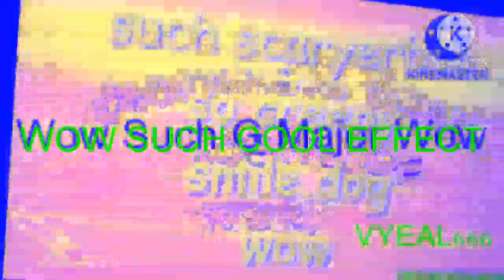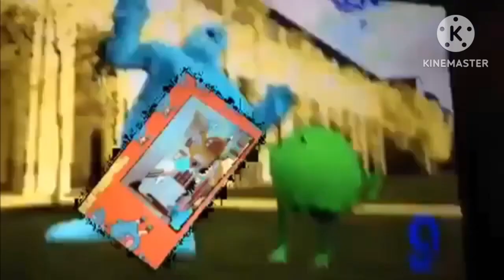Marvin Watches Zach King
Round 37 in Marvin Series